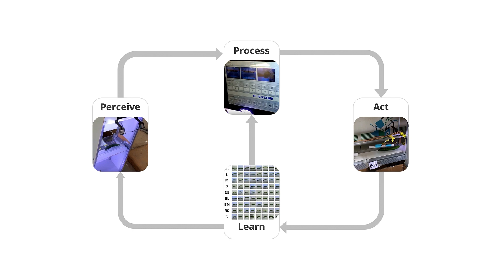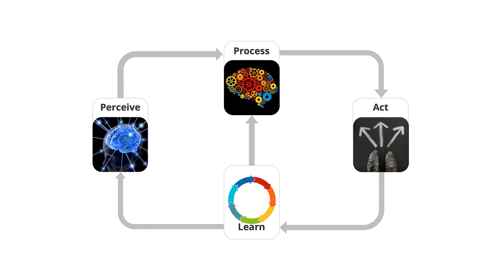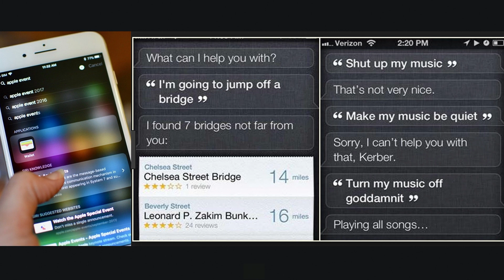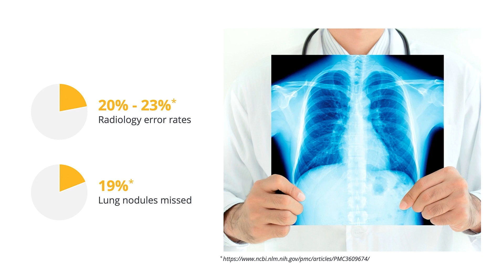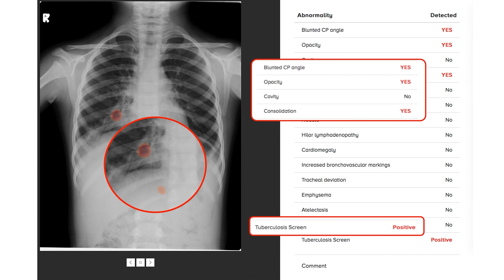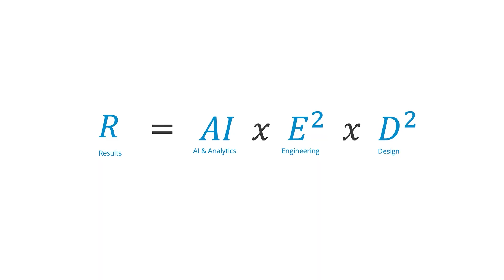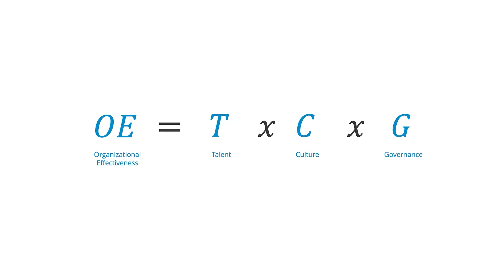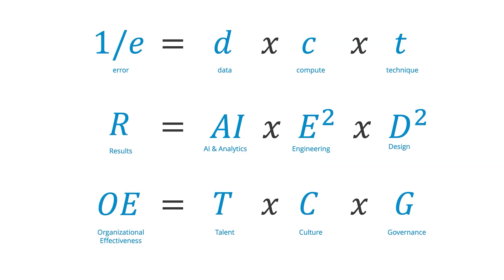Unveiling the magic behind great AI | Srikanth Velamakanni | TEDxNIITUniversity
In his talk titled ‘Unveiling the magic behind great AI’, Srikanth Velamakanni explained different steps and equations of how errors, analytics, collected data, and various techniques are necessary to achieve organizational effectiveness and understand AI.
To identify a personality as influential as Srikanth Velamakanni, candor, confidence, and a speech that links a broader awareness are required. The variety with which he delivered his talk is still unrivaled. His achievements demonstrate his bravery and kindness. His talk was presented at a TEDx event, which was organized independently by a local community but followed the TED conference framework. Srikanth Velamakanni is the Co-founder, Group Chief Executive, and Executive Vice Chairman of Fractal, who aspires to power every human choice in the world enterprise and apply the power of AI to the world's most recognized Fortune 100 firms. His enthusiasm for AI and analytics has made him a thought leader in the field as well as a popular public speaker. This talk was given at a TEDx event using the TED conference format but independently organized by a local community.